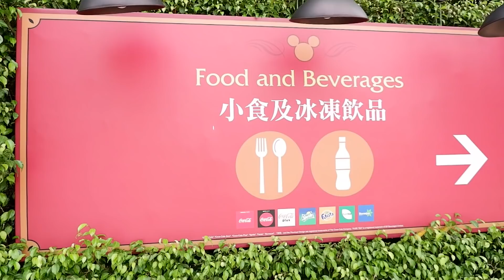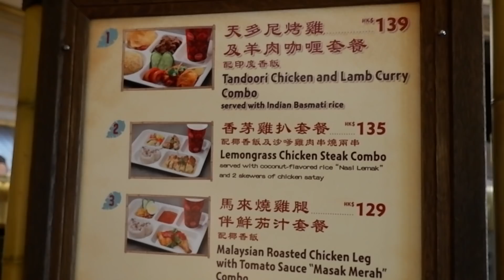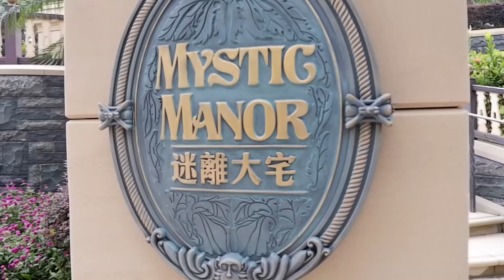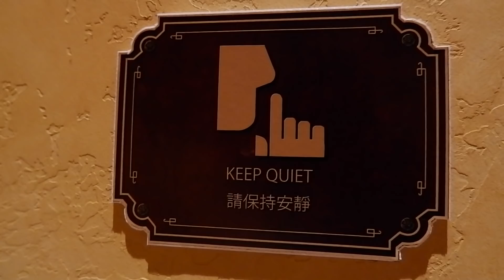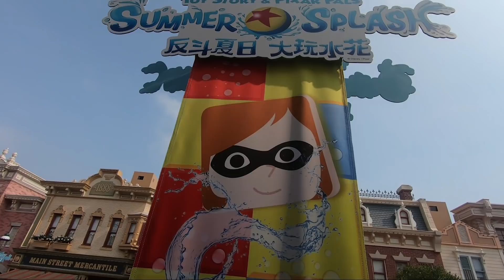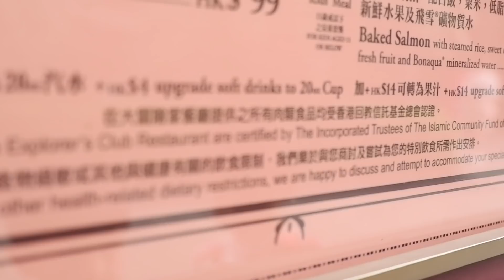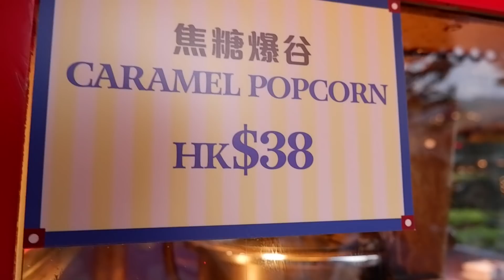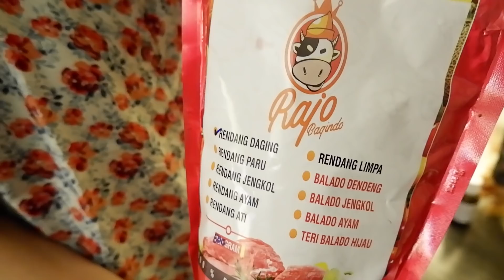NYARI MAKANAN HALAL DISNEYLAND HONG KONG TERNYATA.....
Video ini bisa jadi Guide buat kamu yang mau ke Disneyland Hong kong dan ingin tau dimana tempat makan halal dan berapa harganya. ada kok ada Musholanya juga lho. Enjoy the video.